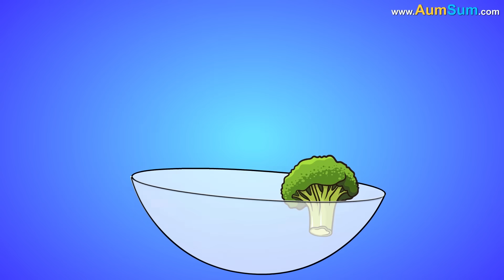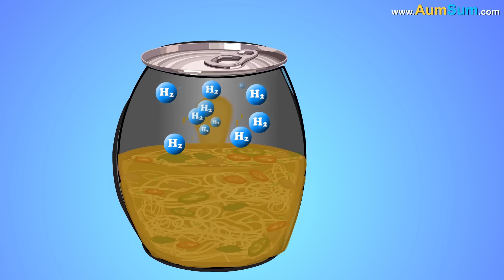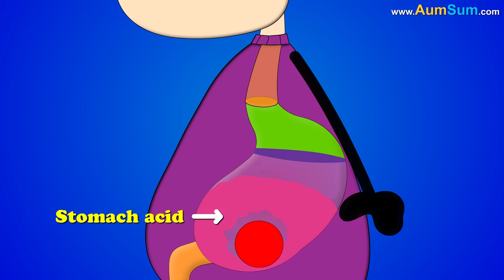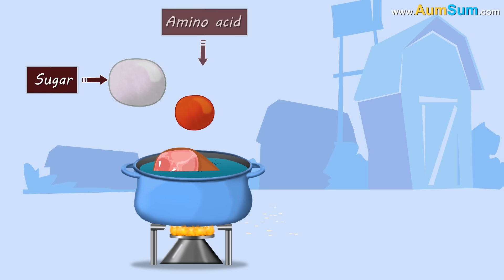What if French Fries Disappeared? + more videos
What if French Fries Disappeared?
Firstly, French Fries are extremely popular at McDonald's, if French Fries disappeared, sales at McDonald's may go down.
Secondly, French Fries are generally considered to be not good for health, if French Fries disappeared, some people may actually lose weight.
Thirdly, if French Fries disappeared, french people may go on strike.
Fourthly, if French Fries disappeared, sale of potatoes may see a sharp downturn.
Lastly, many people love to eat French Fries with Ketchup, if French Fries disappeared, sale of Ketchup may go down.

Timecodes
0:00 - What if French Fries Disappeared?
1:03 - Who Invented French Fries?
2:13 - Is spicy food bad for you?
3:00 - Why does salt make food taste better?
4:12 - Is Fermented Food good for us?
5:22 - Is Expired Food Safe to eat?
6:31 - Are Canned foods Safe?
7:40 - What if we Only eat Spicy Food?
8:50 - Is Overcooked food Good for us?